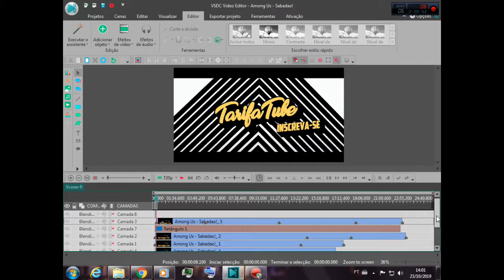Among Us - Vídeo Retirado da Live de Sábado Part 3